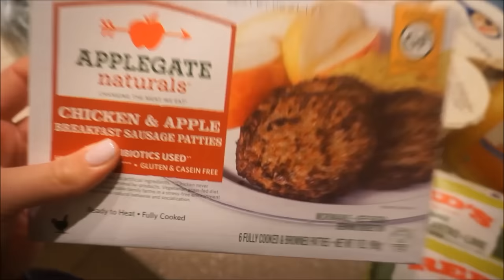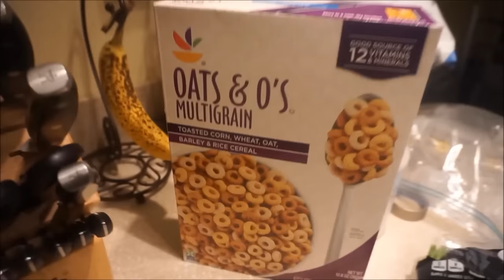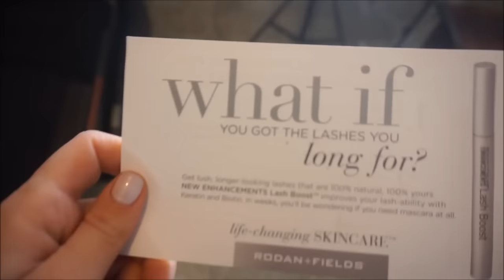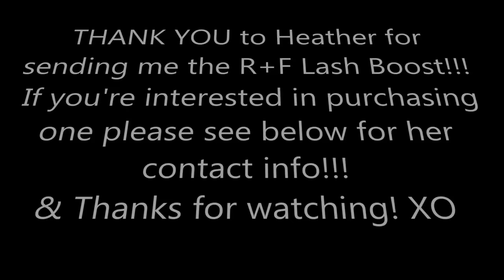R+F LASH BOOST, LOTS OF HAULS & MY NEW HAIR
Please contact Heather below if you're interested in the new Rodan + Fields Lash Boost or if you just want more information! xoxo

PRODUCTS MENTIONED:

BeathablyBaby Bumper
Munchkin Infant Safety Spoons
Zarbees Naturals Baby Cough Syrup

My Vlog Camera